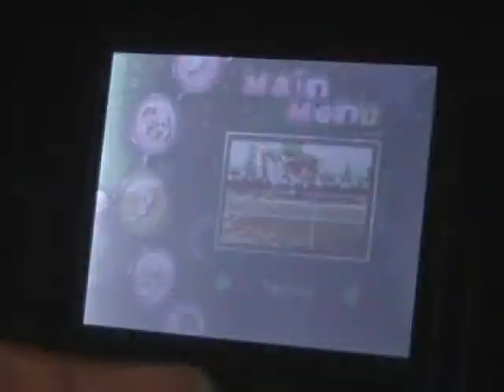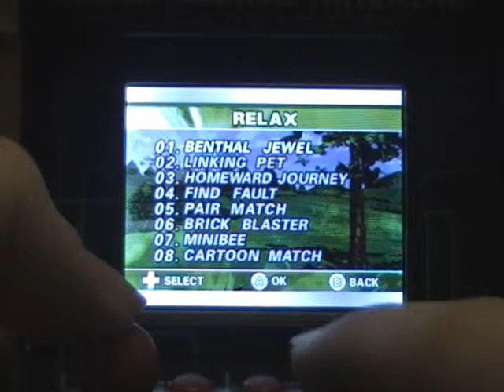Timon & Pumbaa's Jungle Games The Model Version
This is a new idea that's born, ever since I played the game I thought: "Hey why not do a model version it's even popular."
In this video involves a Mini Game Arcade that I got for my birthday. I never thought of trying it out, I hope you like the idea that I've cooked up.